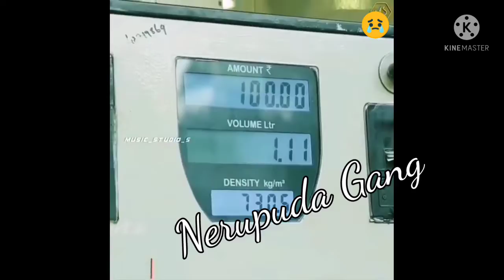Petrol price in tamilnadu